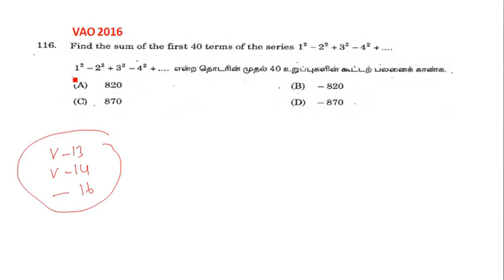TNPSC JOB's Maths Video Tutorial - Number System Part-2